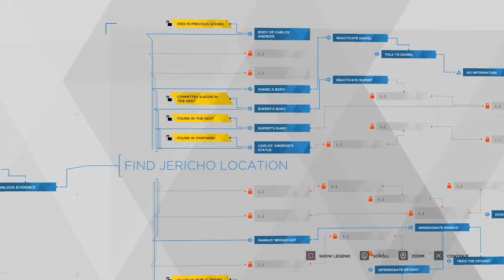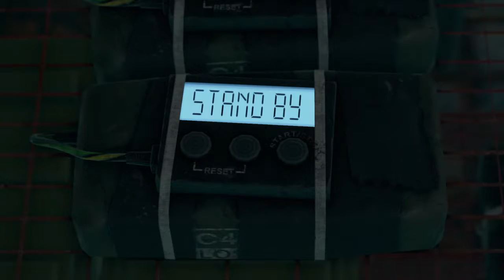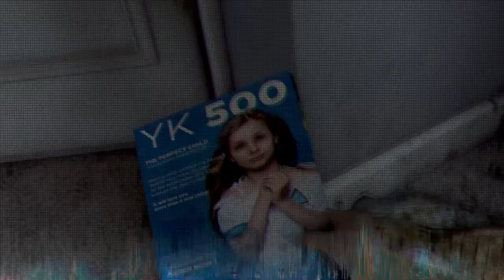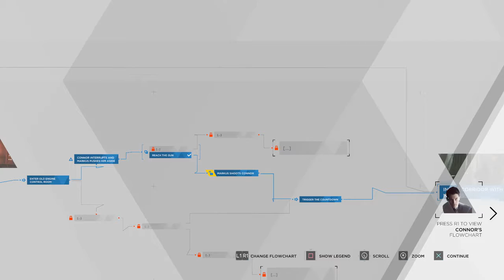Man or Machine - Detroit: Become Human #7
We are almost at an end. Just two episodes left lets see how this one plays out.

Outro: Anti-Everything by DED